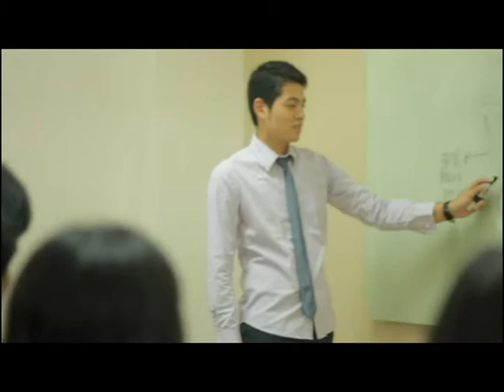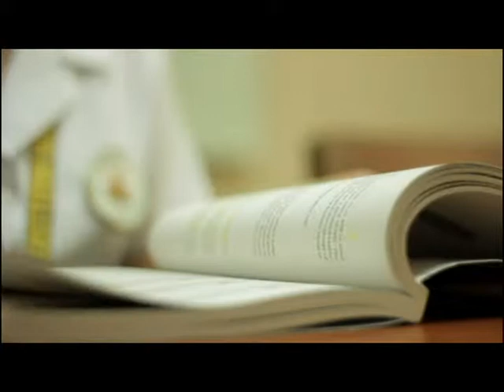Far Eastern University